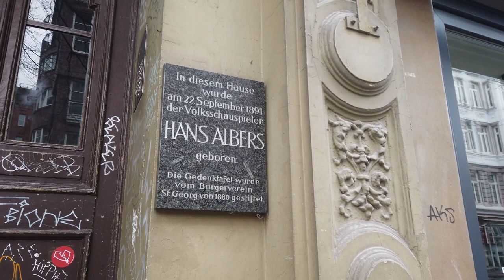Cloudy Walking tour in District St.Georg in Hamburg I Spaziergang im Stadtteil St. Georg in Hamburg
St. Georg is a district in the Hamburg-Mitte district of the Free and Hanseatic City of Hamburg. During my trip along the Hansaplatz, Steindamm and Lange Reihe you can see nice bars, restaurants and beautiful architecture. Lange Reihe Street is known as LGBT friendly street, where you can see several gay bars, gay- friendly restaurants, cafés and specially gay shops.

St. Georg ist ein Stadtteil im Bezirk Hamburg-Mitte der Freien und Hansestadt Hamburg. Während meines Aufenthaltes am Hansaplatz, Steindamm und Lange Reihe könnt ihr nette Gaststätten, Restaurants und wunderschöne Architektur sehen.

Date of the walk: 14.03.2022

Enjoy my videos or Viel Spaß bei meinen Videos.